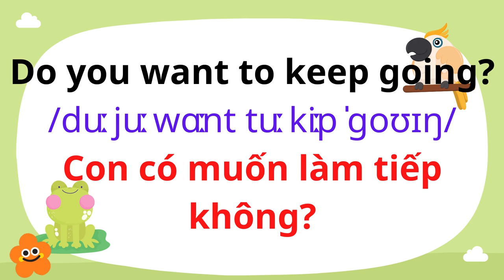English for Parents and Kids |Talk with me baby | 29. Tickling